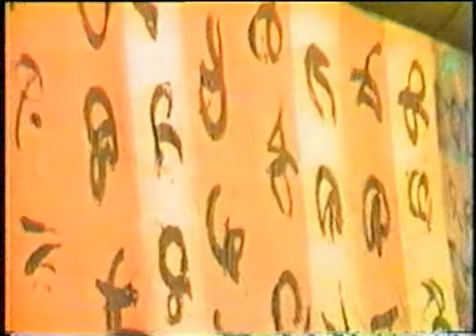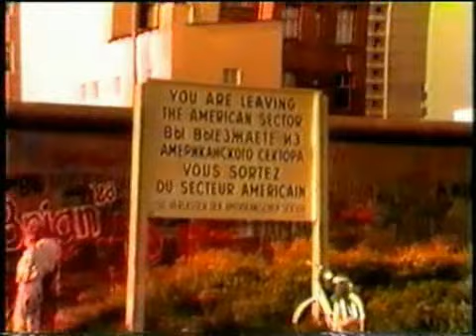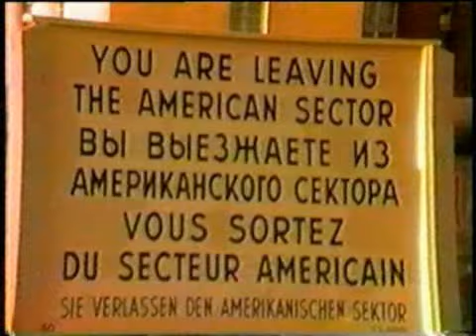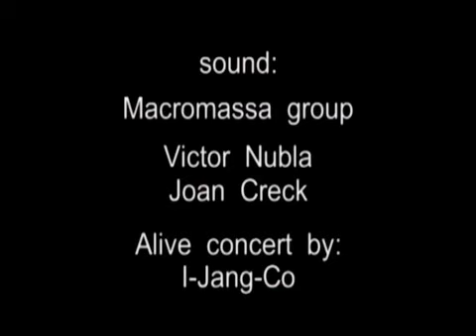Roca, Anton: Manoscritti - „Über die Mauer“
Video documentary by Paolo Giannuzzi about an Performance by Anton Roca at Zimmer-/Corner Markgrafenstraße, 1988.
Video editing: Mental Permanent Factory, 1986
Re-edited DVD: Vision, 2006
Berlin Wall Video is proud to broadcast Manoscritti and says many thanks to Anton Rocca for permitting.